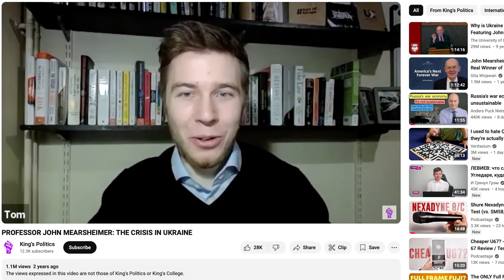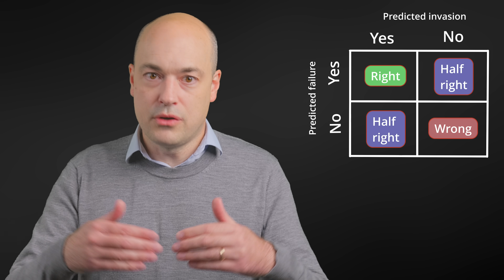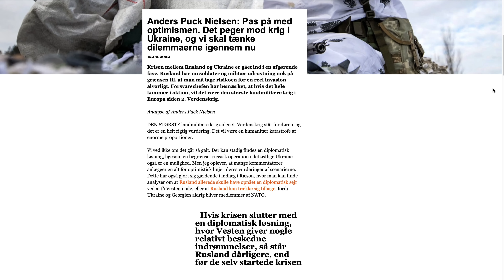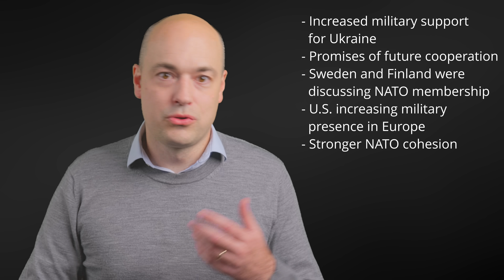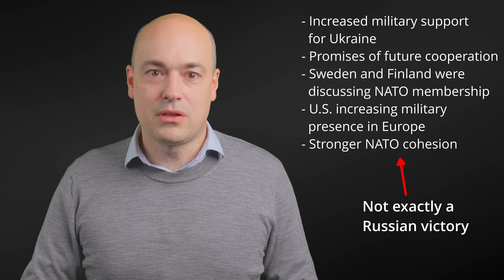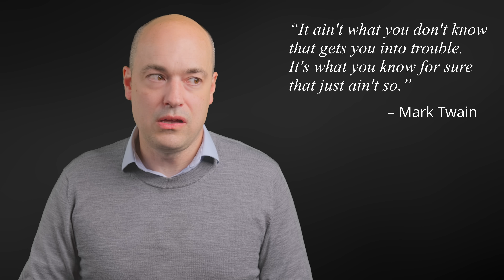Why did experts fail to predict Russia's invasion of Ukraine?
I discuss why so many experts failed to predict the Russian invasion of Ukraine. We must learn from this experience and improve our IR theories so we can do better next time.
As someone who got the analysis more or less right, I feel I have a contribution to make to the discussion – both about why so many experts got it wrong, but also about what it meant to get it right in the first place.

0:00 Intro
0:50 Failure to predict Russia's invasion
4:42 Overestimating Russia
5:39 Who was right?
6:50 Excuses get in the way of learning
7:21 IR theories are inadequate
8:05 Aspects of getting it right
9:00 What I said back then
10:53 Mistake 1: Not understanding Russia
11:27 Putin had already won?
12:52 Mistake 2: Misunderstanding rationality
14:47 Putin does not understand Ukraine
15:32 Putin as a strategic genius
16:46 A good debate

Report by Eliot Cohen and Phillips O'Brien: "The Russia-Ukraine War: A Study in Analytic Failure"

My article in RÆSON from 12 February 2024: "Anders Puck Nielsen: Pas på med optimismen. Det peger mod krig i Ukraine, og vi skal tænke dilemmaerne igennem nu"